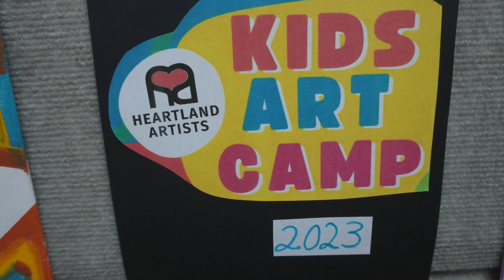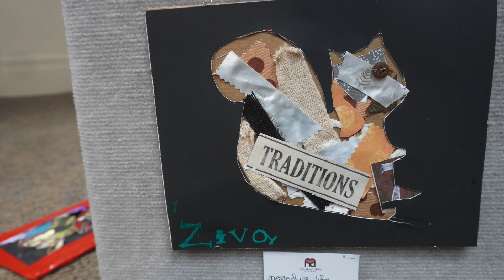Heartland Artists Gallery Presents...Art Camp 2023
Here you can see the work from Heartland Artists Gallery's Kids Camp 2023.